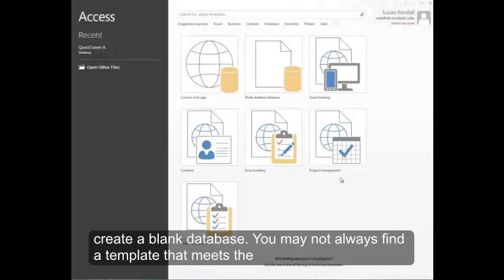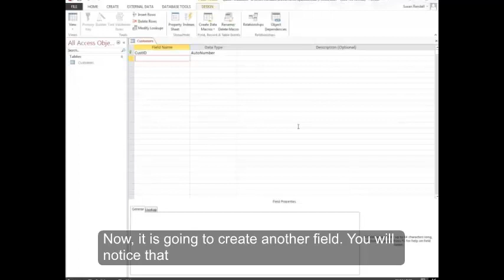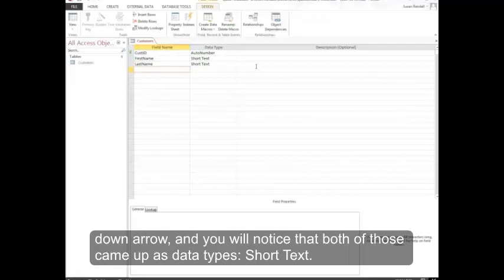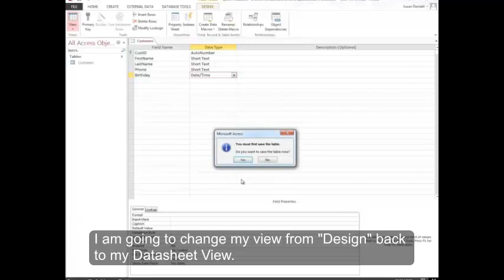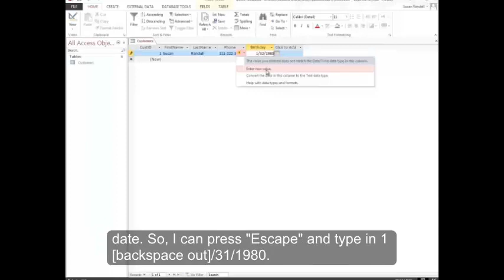Access Unit A Part 1 Captioned